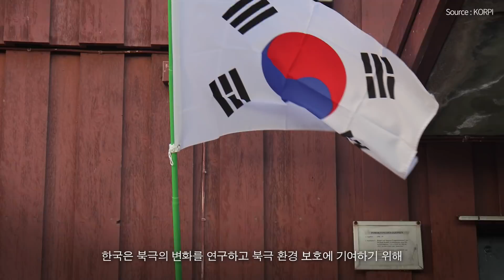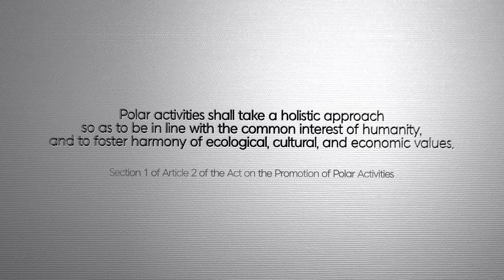A Blue Arctic and the Republic of Korea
On the Earth, the Arctic is the most affected place by climate change. But ironically, such change at the Arctic is providing new opportunities as well as challenges to human kind. The Republic of Korea, as an official observer state of the Arctic Council, continues to fully engage in international efforts to protect the environment and promote sustainable development at the Arctic, our last great wilderness.

북극은 지구상에서 기후위기의 영향을 가장 많이 받고 있는 지역입니다. 하지만 역설적으로 북극의 변화는 인류에게 새로운 기회의 장을 열어주고 있습니다. 한국은 북극 이사회 정식 옵서버 국가로서 앞으로도 북극의 환경 보호와 지속 가능한 발전을 위해 국제 사회와 함께 계속 협력해 나갈 예정입니다.